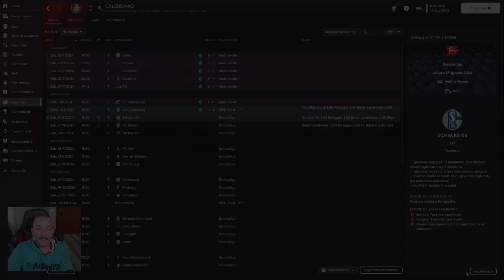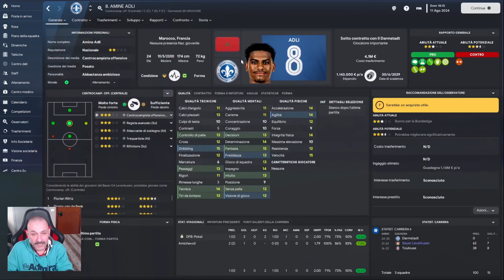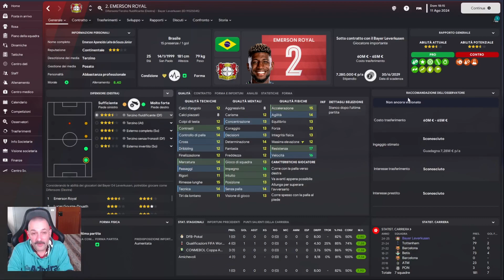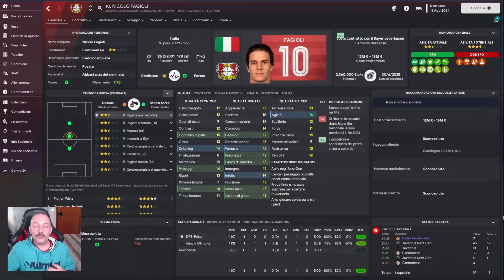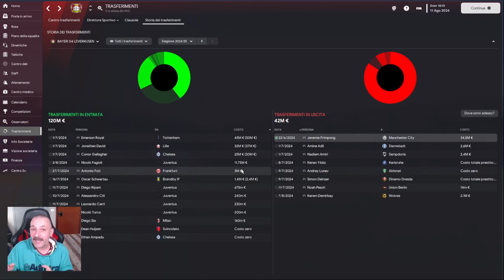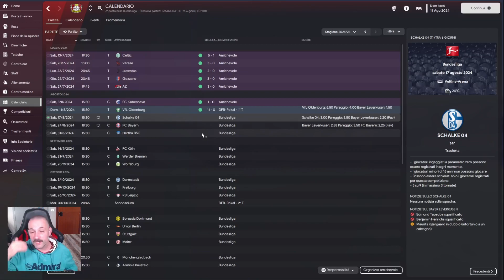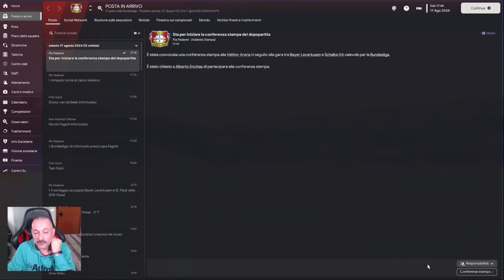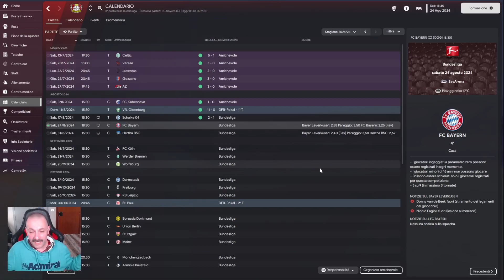[FM23] #34, B. LEVERKUSEN: grandi investimenti sul mercato! | Ma dobbiamo fare i conti con la sfiga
Segui anche i miei Podcast "STORIE DI CALCIO" e "VOLTI NUOVI" su Spotify, Apple Podcasts, Google Podcasts, Soundcould, Deezer, etc etc 🎙